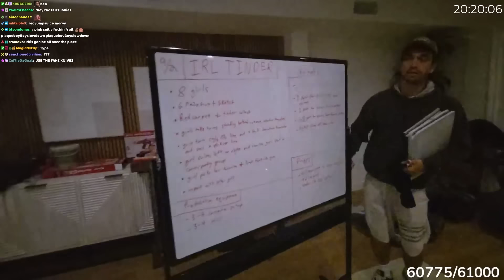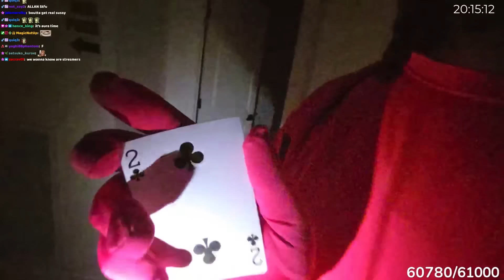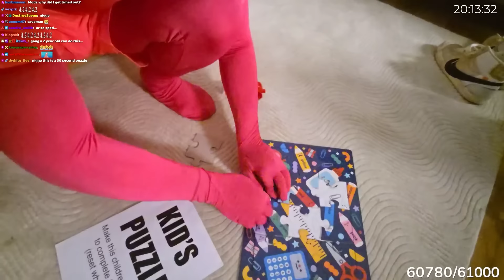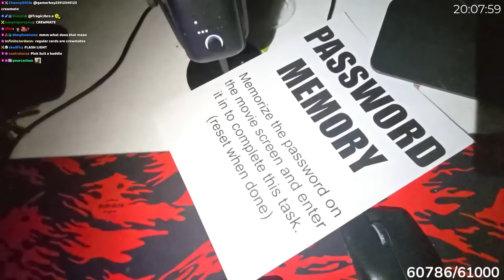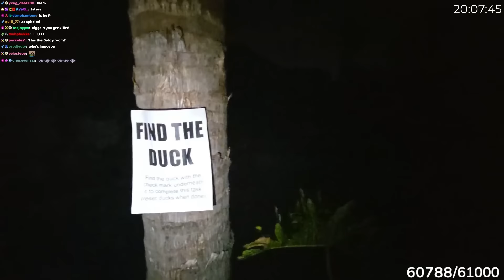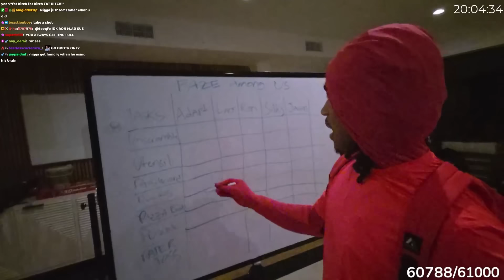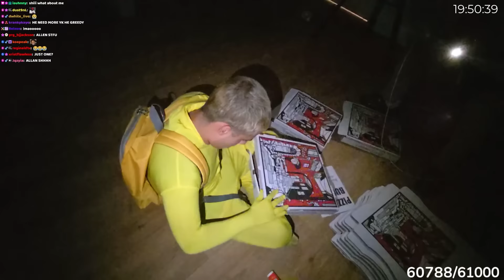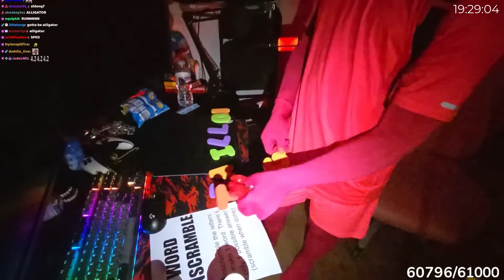6 Grown Men Play Among Us IN REAL LIFE..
6 Grown Men Plays Aong Us IN REAL LIFE..